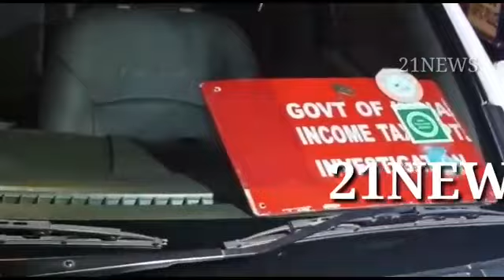3.2 crores money belonging to a businessman Anil kumar agarwal seized by Banjarahills police Roots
*3.2 crores money belonging to a businessman Anil kumar agarwal seized by Banjarahills police. Roots in begumbazar. As per sources anilkumar agarwal is involved in arranging liquid cash to politicians on % basis*